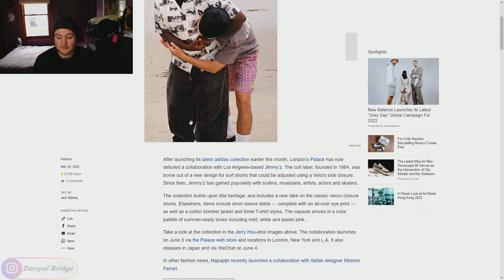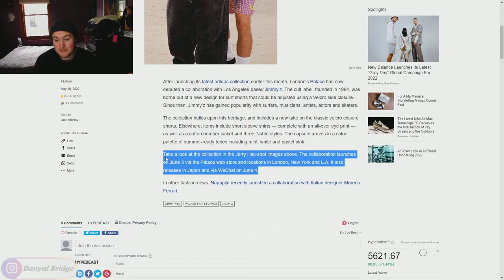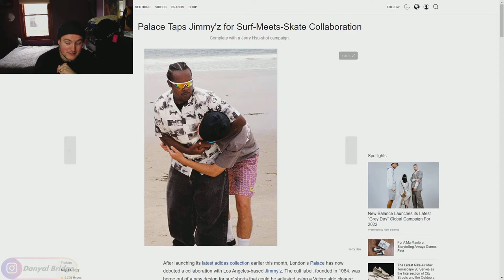Streetwear Talk | Palace & Jimmy'Z Collab For A Week 5 Summer 2022 Capsule!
Hey y'all! Welcome back to another streetwear talk video! In today's video, I am going to be covering the upcoming collaboration between Palace Skateboards & Jimmy'Z that is dropping in Week 5 of Palace's Summer 2022 Collection!

In the video, I will be using a HYPEBEAST article to cover the collaboration, the release details for this collab and my thoughts and opinions on the collab.

As always, I want to know your thoughts and opinions on this collab! Do you like this release? Do you like any pieces in particular? Lemme know all your thoughts and opinions in the comment section below!

Chapters
0:00 Intro
0:40 New Subscriber Milestone Reached
1:49 What Is Going To Be Covered In Today's Video
3:34 Palace & Jimmy'Z - Release Details
5:09 Palace & Jimmy'Z - Editorial
11:24 Outro